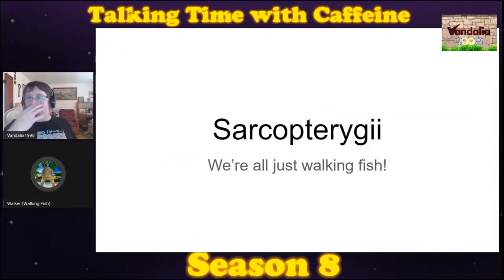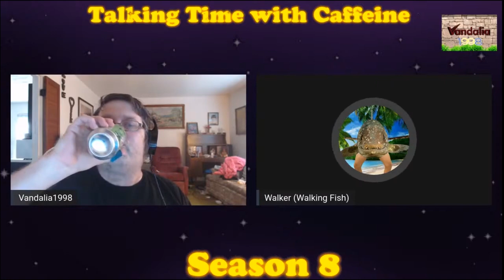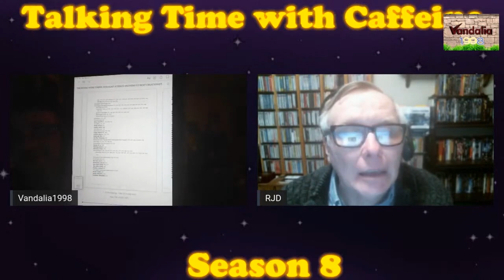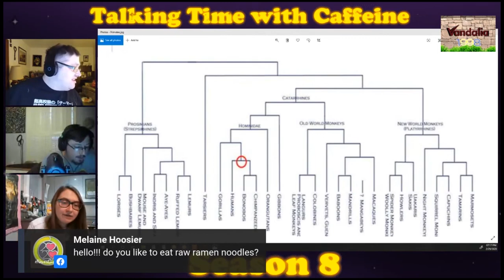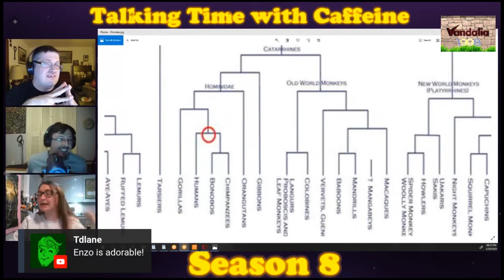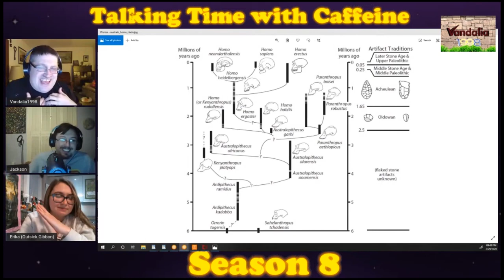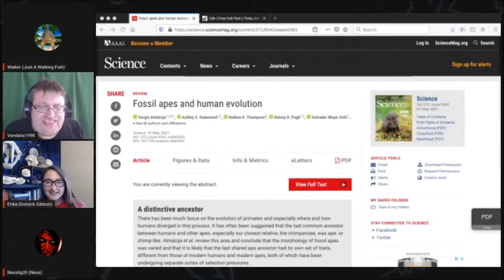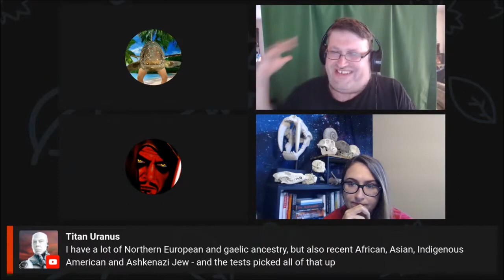WeAre A Discusion on Human Evolution: The Movie (Unedited)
Amazon Wish List
00:00:00 Introduction
00:00:53
00:06:31 Osteichthyes (Actinoptergil vs Sarcopterygil)
00:08:16 Lung or Swim bladder, which came first?
00:12:19 Actinistia (Coelacanths Family Tree)
00:15:29 Sarcopterygii (Actinistia vs Rhipidistia)
00:18:31 Rhipidistia (Dipnoporphia vs Tetrapodomorphpha)
00:20:28 Eotetrapodaformes
00:24:02 Stegocephalia (Fishapods)
00:32:43 Basal Tetrapods
01:23:35
01:44:17 Therapsids (Warm Blooded?)
03:37:03
03:56:10 Primates vs Primatomorpha
04:13:20 Primates (Strepsirrhini vs Haplorhini)
04:32:30 Jackson and RJ's Book is Published
04:33:55 The Fox-Dog Project
04:42:20 Haplorhini (Tarsiiformes vs Simiiformes)
04:45:25 Simiiformes (Platyrrhini vs Catarrhini)
04:49:53 Platyrrhini Rafting trip
04:54:55 Catarrhini (Cercopithecoidea vs Hominoidea)
04:58:40 Hominoidea (Hylobatidea vs Hominidae)
05:20:07 Homininae (Gorillini vs Hominini)
05:28:22 Gorilla (Gorilla gorilla vs Gorilla beringei)
05:32:33 Pan (Chimpanzee vs Bonobo)
06:21:19
06:27:25 Hominini (Pan vs Hominina)
06:34:08 The Green Saraha
06:37:20 Chromosome 2 Fusion
06:45:38 Orrorin tugenensis
06:47:37 robust vs gracile australopithecines
06:52:47 Less Corse Hair
06:56:15 Head Lice vs Pubic Lice
07:03:05 Feathers vs Fur
07:37:00 Did Pitdown Man Hinder Paleontogy for a while?
07:44:14 Nebraska Man fooled no one